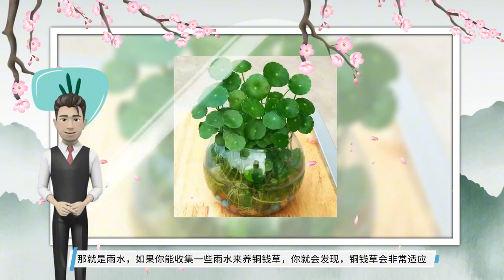养铜钱草“5大秘诀”，叶片蹭蹭长，宛如鸡蛋大，转眼爆一盆